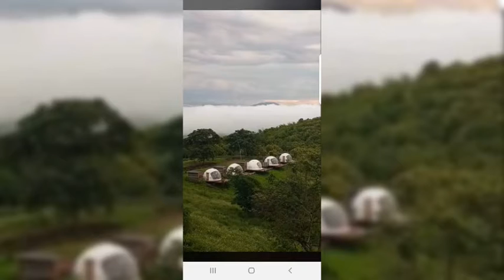สตาร์ดอย ดอยสะโง้ เชียงแสน